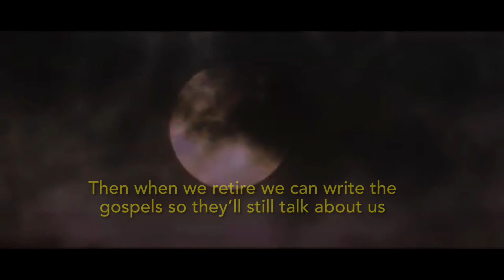Jesus Christ Superstar- The Last Supper (Lyrics)